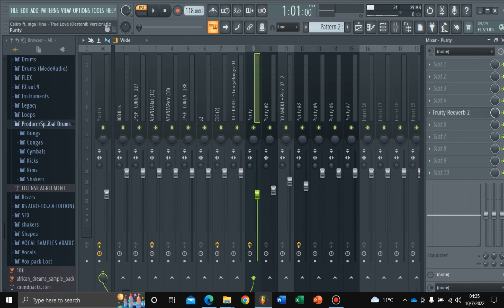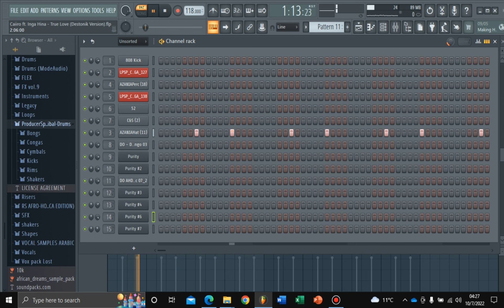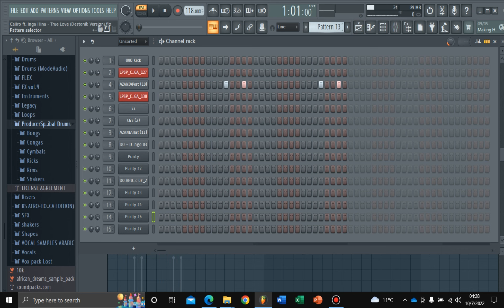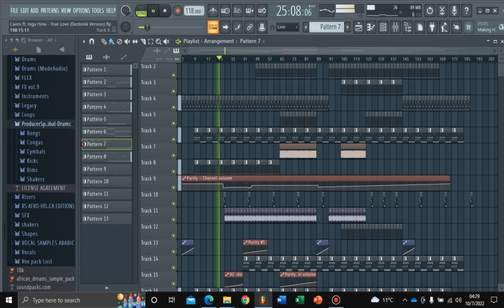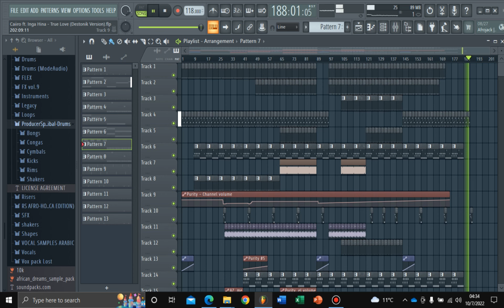Caiiro ft. Inga Hina - True Love (Instrumental)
Hi guys, Its been some time since I posted here on the channel, forgive me I have been busy with some school stuff.